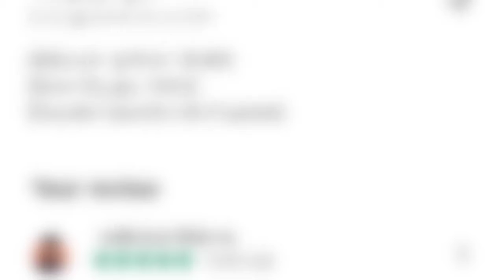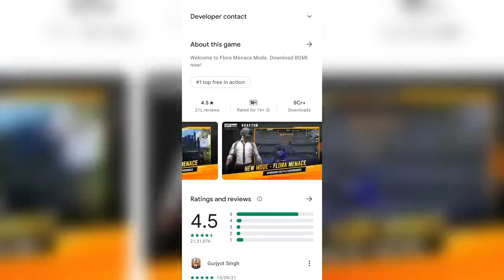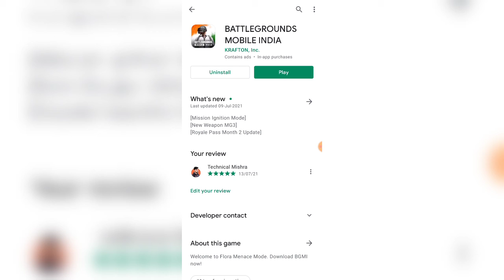BGMI 1.6.0 Update Not Show on Playstore 😢 | How to Update BGMI 1.6.0 on Playstore | 100% Working😍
About this video- Dosto Aaj Ke Is Video Me Maine Aapko btaya hai kaise aap aasani se BGMI update kr skte hai k Bare Me Bataya Hai Ummeed Hai Aapko Ye Video abhut Pasand Aayega.